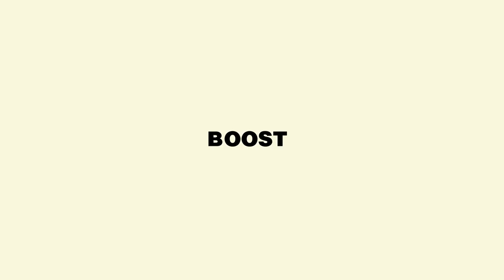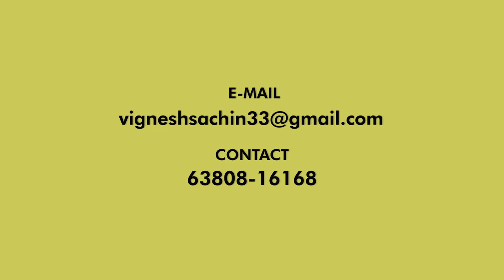Sony headphones Motion Graphics Show reel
vignesh portfolio from image Salem